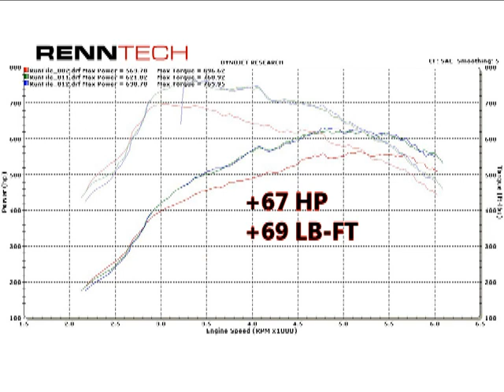RENNtech SL65 Black Series in-house dyno tuning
630 HP / 765 LB-FT SAE corrected at the wheels on a hot July day. We're always working to make the most dependable power and there's certainly more available from the SL65 Black Series.